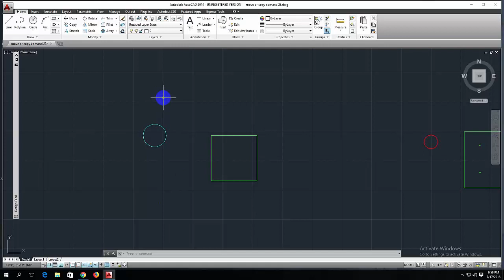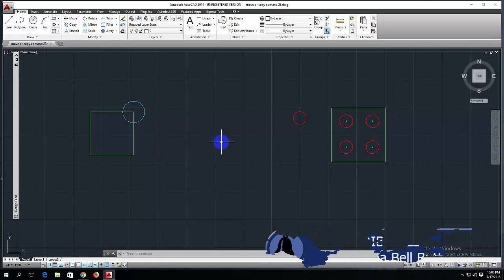Autocad Primary Bangla Tutorial ।। Move or Copy Command ।। Part: 23